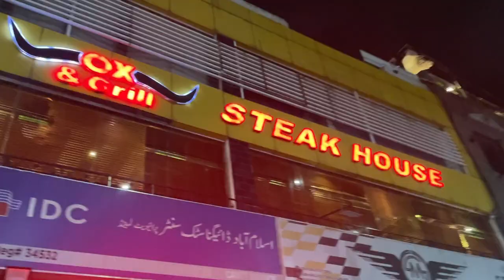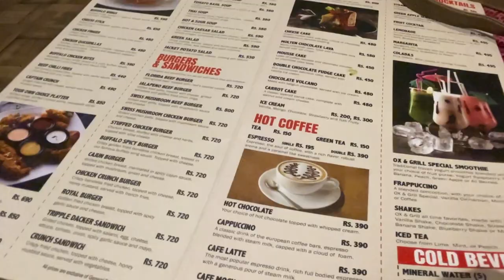Mini Vlog-01✨ .. DINNER @ OX & GRILL STEAK HOUSE 🍴🍔🥘